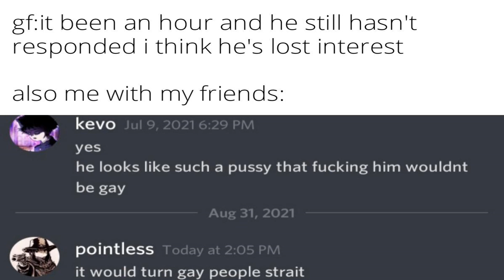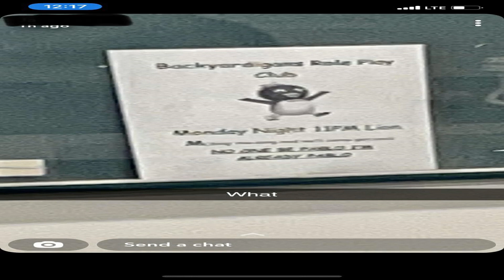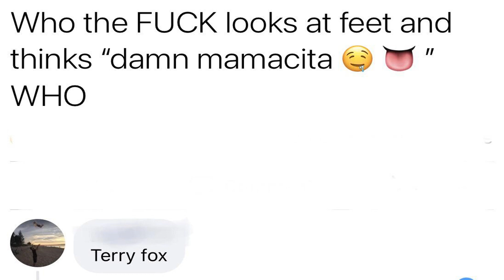naturally Stellar posts from r/memes | Andy Murray